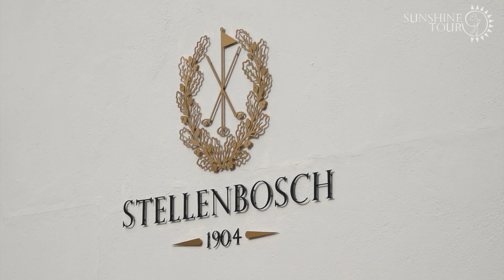Stellenbosch Golf Club hosts this week’s Vodacom Origins of Golf event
Three Stellenbosch locals gave us their thoughts on the venue.